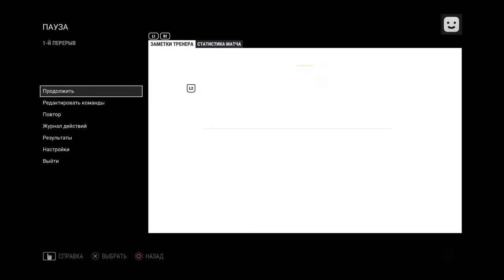NHL 17 Season Mode: Game 55 vs Florida Panthers